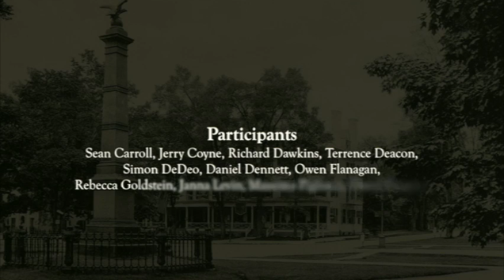Coarse Graining: Sean Carroll el al